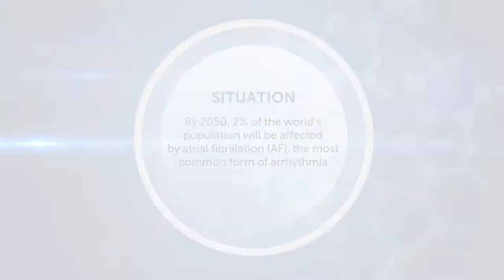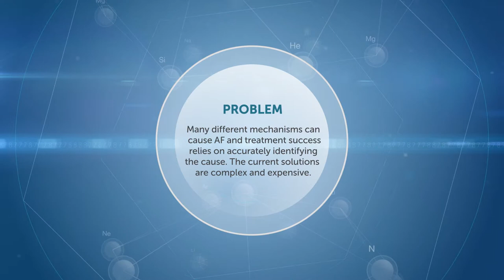CORIFY - CaixaImpulse 2017